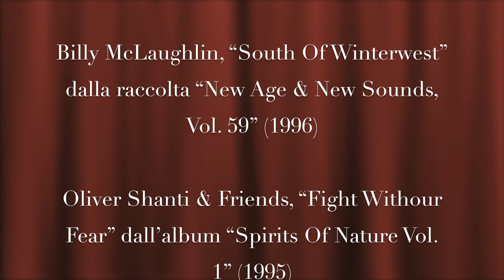Portfolio - Inseparabili (Lillo, Mimi, Tina, Trilli e Gigio)